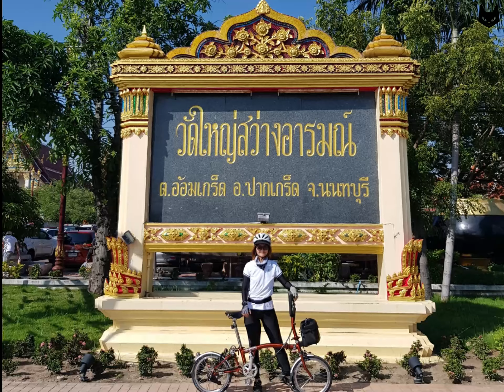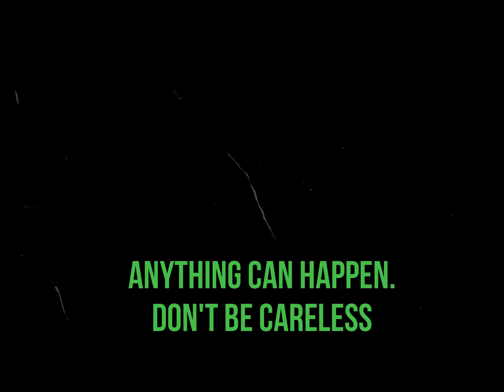Bang Bua Thong Canal Ride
Bang Bua Thong Canal Ride by DarkCat
มาปั่นจักรยานเลียบคลองบางบัวทองกันค่ะ